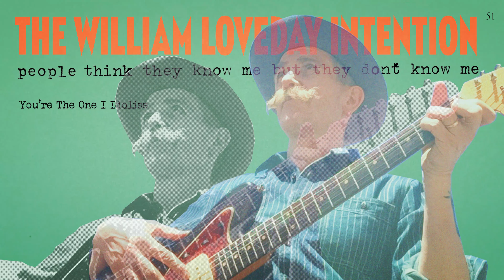You're The One I Idolise by The William Loveday Intention - Music from The state51 Conspiracy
Full of reliably ramshackle garage-rock, ‘People Think They Know Me But They Don’t Know Me’ is the latest release from Billy Childish’s most recent project, The William Loveday Intention.